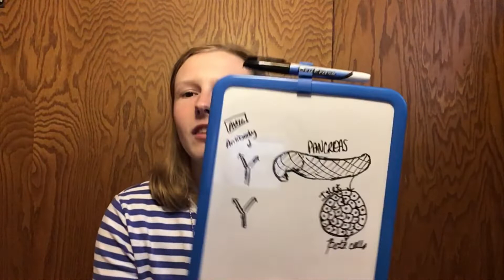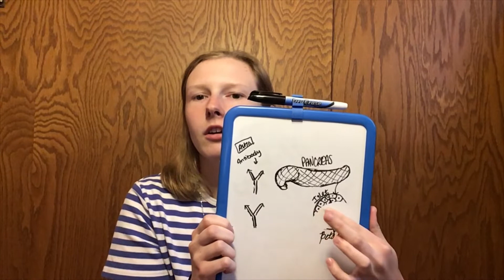TYPE 1 DIABETES AND AUTOANTIBODIES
Hi y’all!! Today’s video I have wanted to make for a long time!! And I finally got around to doing it!! I discuss the relationship between Type 1 Diabetes and autoantibodies. I have left links to websites and article that I have used to explain concepts in today’s video!! Thank you all so much for your support! Let me know down below what you want me to do in celebration of reaching 300 subscribers on my channel!!

Give this video a big 👍🏻 up if you enjoyed it!

*Instagram 📷 @maddiejniel & @maddienielsen_art 🎨

*Twitter 🐤 @maddiejniel

*Pinterest 📌 @maddiejniel

*Beyond Type 1 💉 Maddie Nielsen

OR Google Beyond Type 1 in your search engine and go from there... 😊

BE KIND • SPREAD POSITIVITY • BE THANKFUL

God Bless,
Maddie 🦋